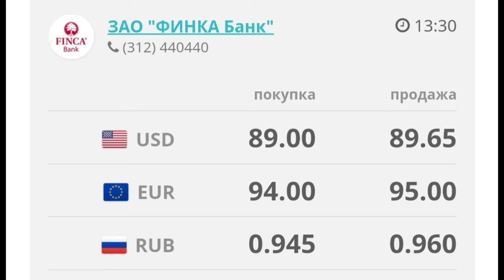🇰🇬курс Кыргызстан 🤝 курс валюта сегодня 22.04.2024 курс рубль 22-Апрель